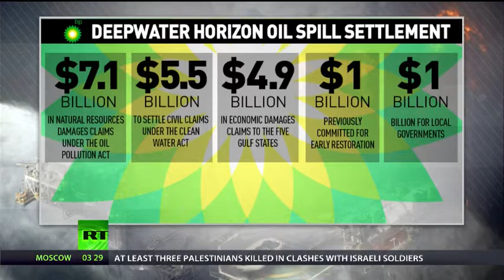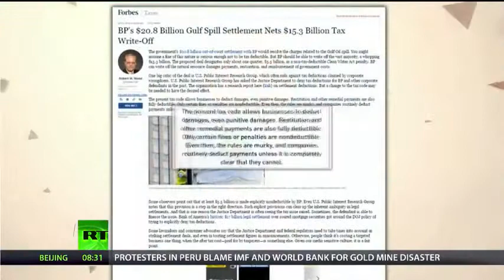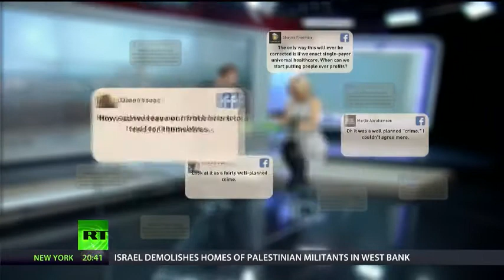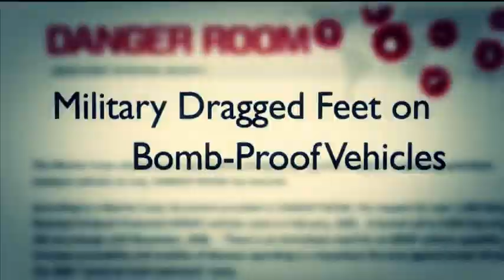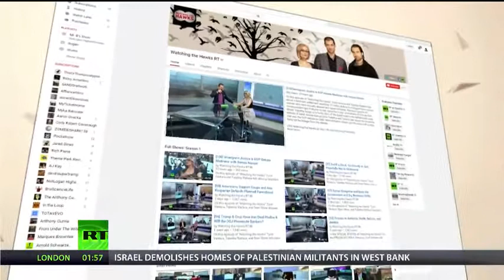911 Funding Canceled and Col. Larry Wilkerson on Syria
"Oh, this is good"

On this episode of “Watching the Hawks,” Tyrel Ventura and Tabetha Wallace get into the oily mess of how BP might be able to write the damages it is required to pay off as a tax exemption. Tabetha covers the recent saddening news that funding for September 11 first responders was not extended by Congress on Oct. 1. Tyrel brings us the exciting discovery of one of the most complete skeletons of a woolly mammoth ever discovered unearthed under a soybean farm in Michigan. Tyrel and Tabetha are joined by Retired Army Colonel Larry Wilkerson, the former chief of staff to Colin Powell, to talk about recent events in Syria, how to contain ISIS and Russian involvement in the conflict.